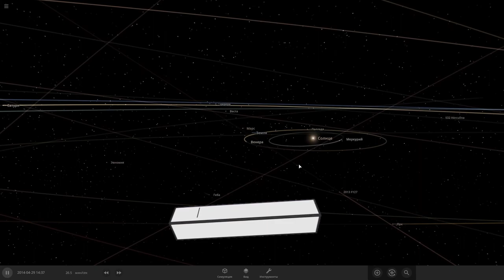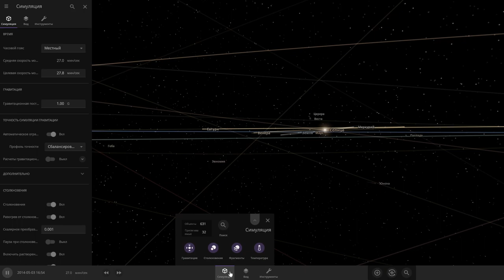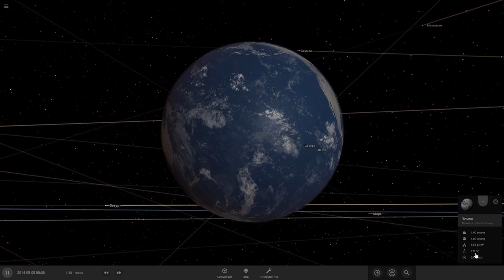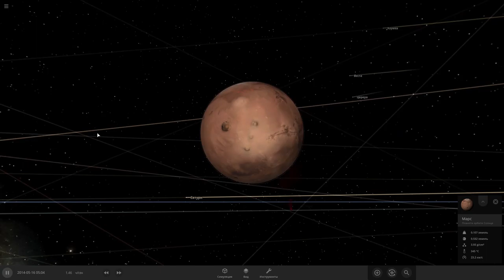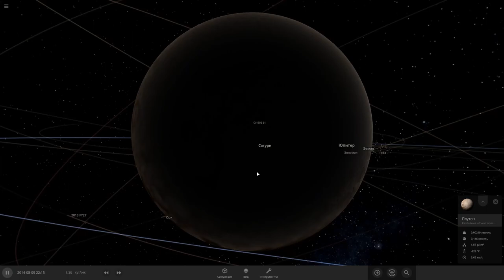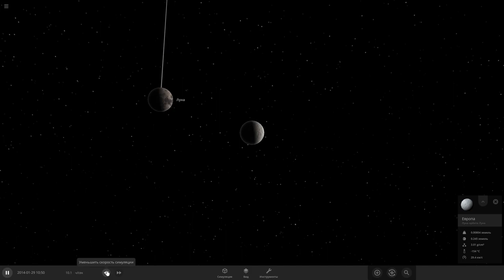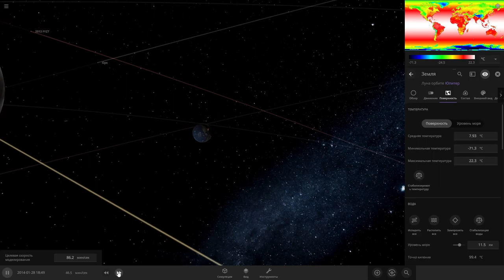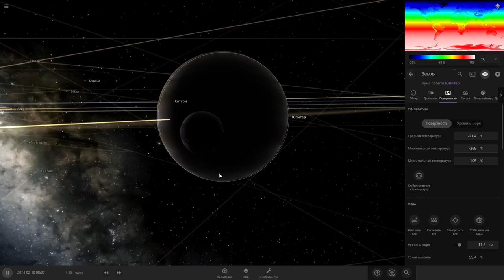Universe Sandbox 2. ЭКСПЕРИМЕНТЫ ОТ ПОДПИСЧИКОВ # 4.